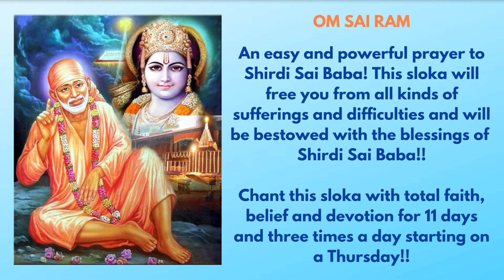Shirdi Saibaba Thursday Sloka |10 Names of SaiBaba | Kashta Nivarana Mantra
Shirdi Sai Kashta Nivarana Sloka, the 10 Names of Baba!

An easy and powerful prayer to Shirdi Sai Baba! This sloka will free you from all kinds of sufferings and difficulties and will be bestowed with the blessings of Shirdi Sai Baba!!
Chant this sloka with total faith, belief and devotion for 11 days and three times a day starting on a Thursday!!